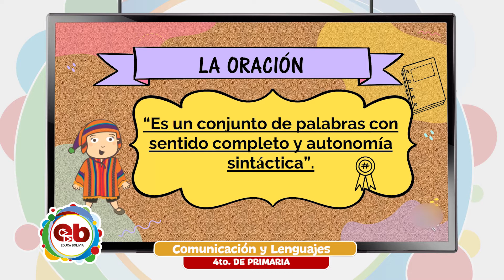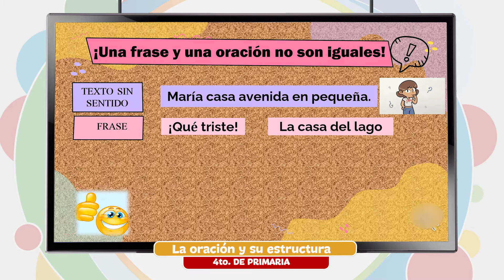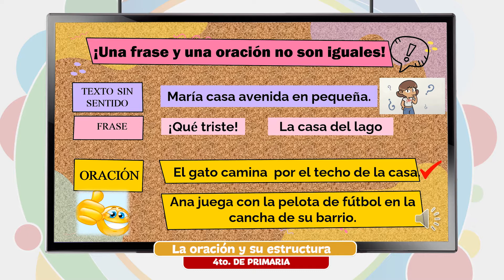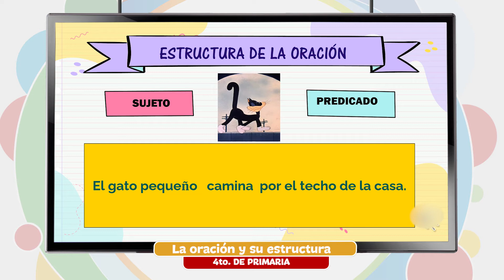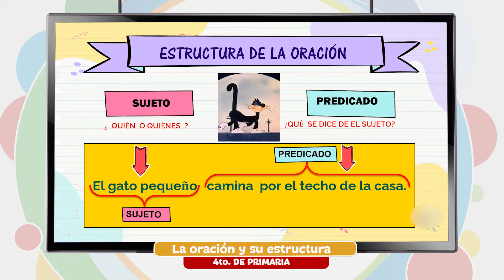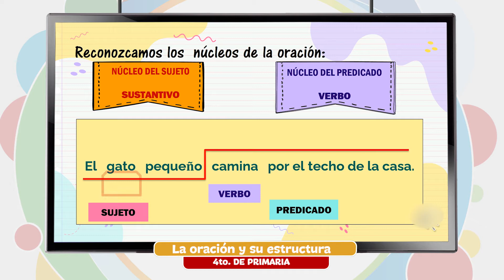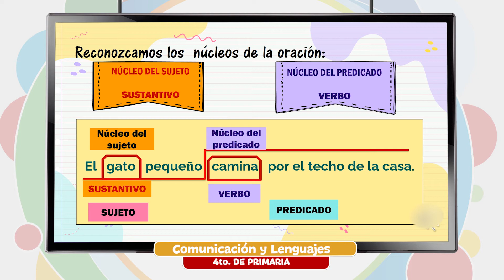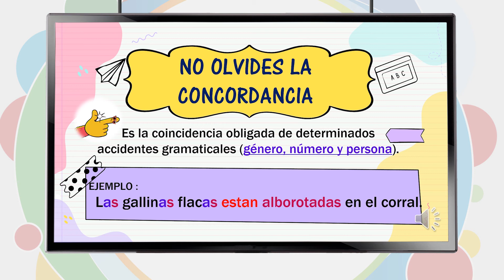4 Primaria - Comunicación y Lenguajes - La oración y su estructura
Tema 👩🏫 👉 Comunicación y Lenguajes - “La oración y su estructura”

Maestr@ 👩 👨 👉 Prof. Katherine Tusco

Fecha 📅 👉 lunes, 6 de septiembre de 2021